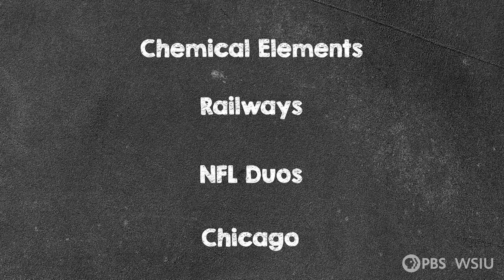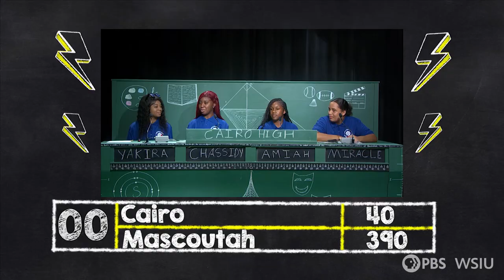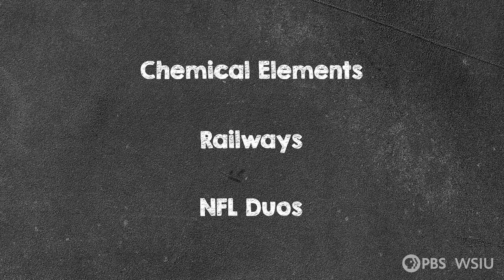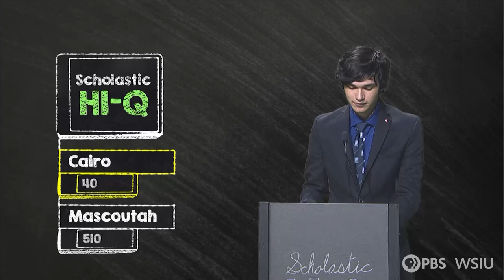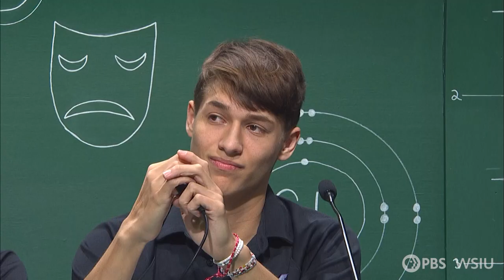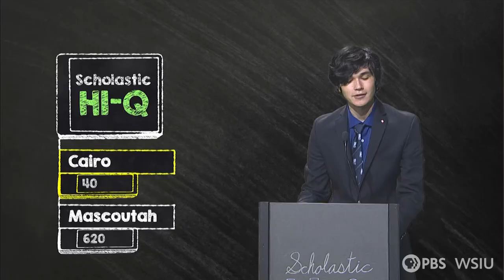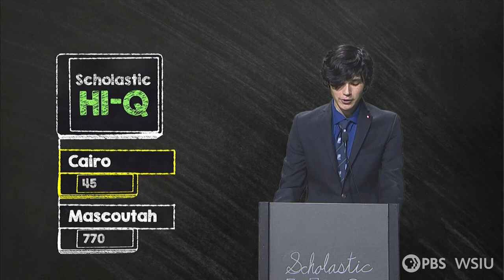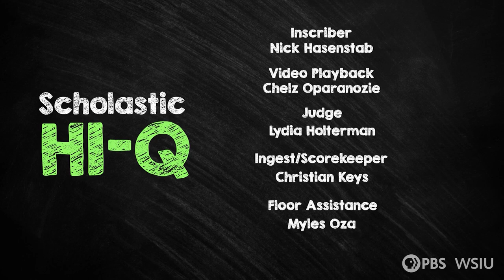Cairo High vs Mascoutah 3207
First Round Cairo High vs Mascoutah